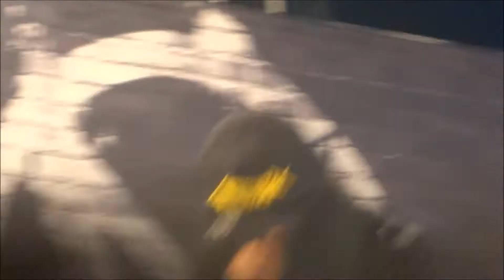Anthrax - Sonisphere Festival 2014, Knebworth House 4th July 2014 (Complete)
Setlist: (Among The Living album in full)

1. Among The Living
2. Caught In A Mosh
3. Efilnikufesin (N.F.L.)
4. A Skeleton In The Closet
5. Indians
6. One World
7. A.D.I. / Horror Of It All
8. Imitation Of Life
9. I Am The Law

Bonus:

1. Photos